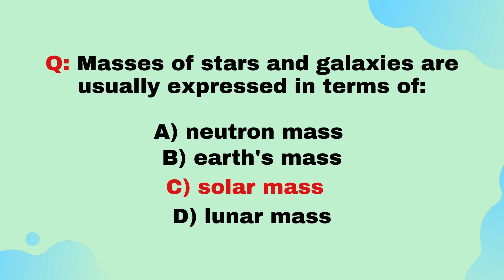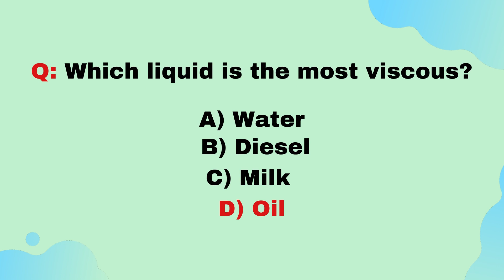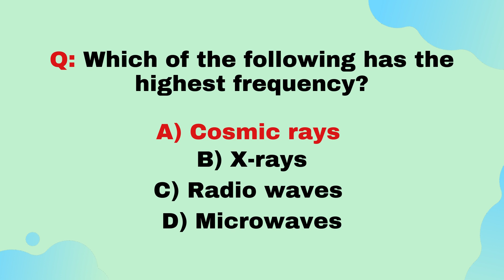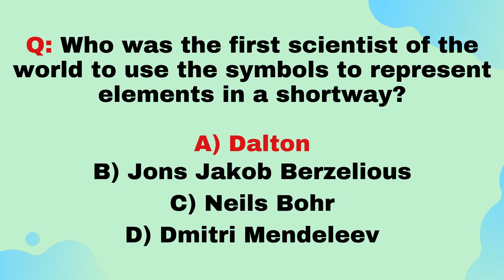Physics GK Part 2 | Physics Mcq | Science Q&A for PPSC, FPSC & for Competitive Exams |Asma's Library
Physics Gk Part 2 | science quiz questions | science quiz questions and answers| Science quiz | Science Most Important Questions and Answers quiz | Asma's Library

MORE ABOUT OUR CHANNEL
Our channel is about general knowledge. We cover lots of cool stuff such as world Gk, interesting secret about world knowledge, interview questions and PPSC, FPSC, CSS, NTS, GAT, FBR, PMS , FIA, NAVY and all other exam questions.